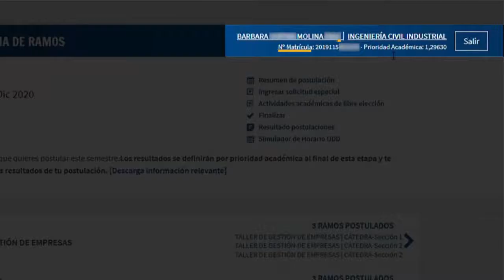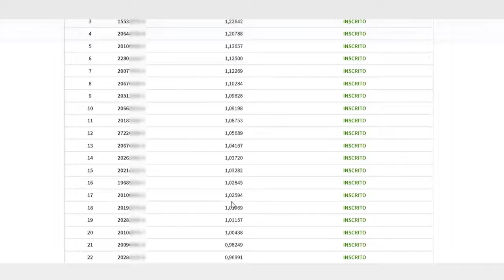¿Qué es la prioridad académica?